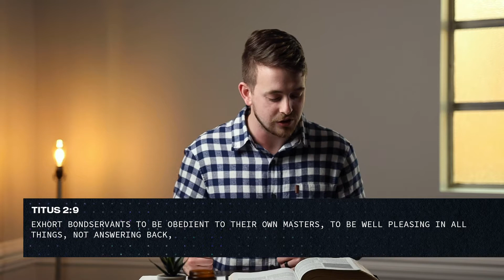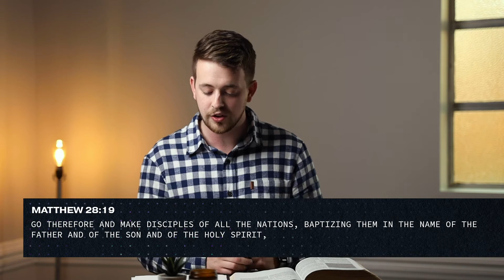WEDNESDAY :: February 17, 2021